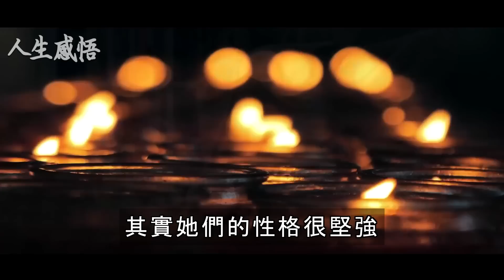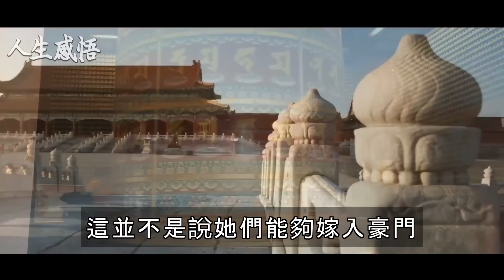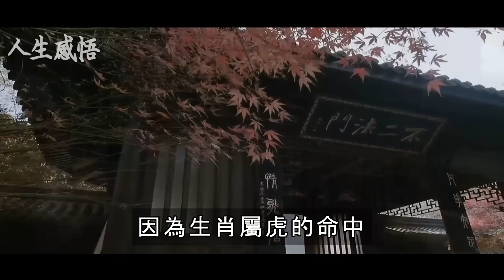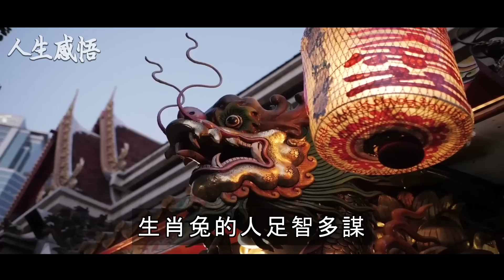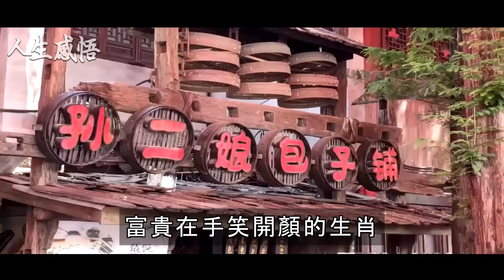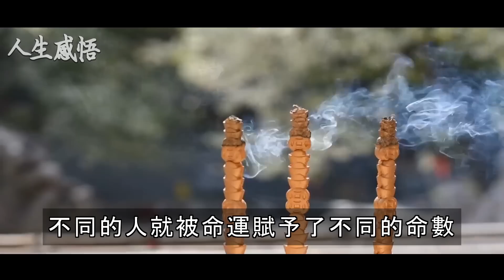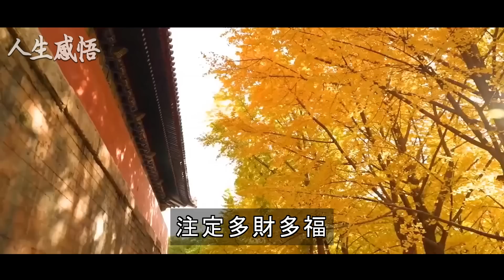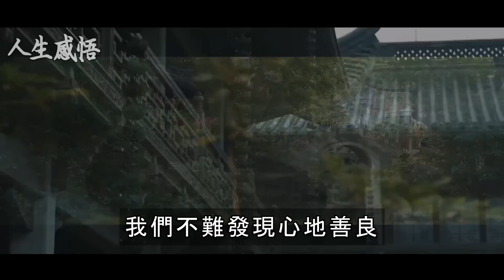福氣滿滿！只能寵「不能罵」的5大生肖女 越寵「越旺夫」生來的富貴命 | 生肖命理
福氣滿滿！只能寵「不能罵」的5大生肖女　越寵「越旺夫」生來的富貴命
一個女人在一個家庭中，角色至關重要，一個旺夫的女人能夠帶旺整個家庭，還能夠為自己的事業成功打拚出一片天下。有些男人天生就很粗暴，對自己的老婆動不動就拳打腳踢。

佛教歌曲,
生肖运势,
2022年12生肖运程,
預言,
生肖运程,
石屋,
命理,
袁弓夷最新消息,
雨揚老師,
解夢,財運,
2022預言,
539,
財神爺,
运势,
佛門大智慧,
六合彩,
古柏論命,愚人不说,
發一崇德,
端午節,虎年運程2022,
邓伦,
五月初五,
五財神咒,
仙女,
传家 29,加減乘除,
大肥看天下,
心头肉,
手相,
林海陽老師,
樂透,
樂透直播,
超級紅人榜,
2022運勢,2022運程,2022電影推薦,2023年,539俱樂部,539必勝,539開獎,539開獎直播,6月15號,big boys club,feng shui 2022,joanna澳洲生活,magnum toto 4d chart,mongolian song,mr hong kitchen,
一生,
中美夫婦,
丽星歌台现场直播,
乘风破浪,
五福星,
今彩樂翻天,伸筋草功效,
低調,
何展成,佛,
周杰倫,
周深,周老師,
命,命运,
命運好好玩,命運好好玩2022,和小雪,
唐嫣,唐綺陽,
問佛,
善良,
喜劇片,圖佳,
地藏王菩薩,地藏王菩薩心咒,
大吉大利,
大悲咒,
套房改造,
妖神記241,
山口百惠,
師傅來了,
師父,
帶天命,
幸福到万家,
張古柏,
張古柏 - 古柏論命,
張敏,
怡宝,愣嚴咒,
我钱花不完了怎么办,
戰痘醫生,
折元宝,
招財咒,
提神方法,
搜尋好笑的節目,改運,
斷瘟咒,
李應聰師傅,
松子魚,
林宣,
楞嚴咒心,權傾天下,歌台直播,
歌台直播秀,
氣炸鍋蛋糕,
煮虾的做法,
燕麥料理,
独孤九剑,狸花猫,王崇禮2022,
王心凌,
玫瑰经,
瑞午節 2022,
甘味人生,
甜蜜變奏曲,
生活100错,
生肖虎,
生肖運程,
电影,
白龍王,
神醫,
福報,
福德正神,端午節 2022,
端午節電影,
端午节的来历,
端陽,
粵劇,
紫微斗數,
緣道觀音廟 直播,
红楼梦解读,
罗正,
聖母聖衣堂,
胡歌电视剧,
腐橘醬,
花鄉華子,
苗阿朵,
蔣匡文,
蕭敬騰,
蘇打粉的作用,
蘭陵王,虎年,
行天宮算命,
西雅圖,
許添盛2022,
許魏洲,詠梅,
說英雄誰是英雄,
諸天紀20,
譚紹興,
警察榮耀,
许文强,豬年運程2022,財,
財源廣進,
财神到,
迪丽热巴,
運勢2022,郎君不如意5,
都更,
野光乡村,
金好運,
金龙王高天霸师父2022,
錢包,
钱包风水,
阿富汗,
阿文師539,阿芝,
陳小雲,
雨揚老師佛曲,
雲行者539,
靜雅佛音,
非,
韭菜,
預言 2022,
顏美食,
風水大師,
风水大师,
養生壺,
饭后运动,
香港移民台灣,
黃金歲冃,
黃金歲月254,
黄友辅,